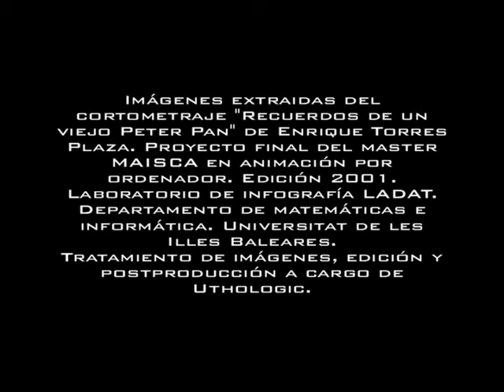XPERIMENTAL SHOP "Thrill" Video 2004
Video by Uthologic. 2004